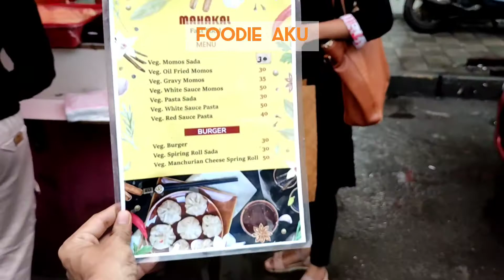50/- Red Sauce Pasta | Borivali West Street Food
address : Near King Realtors Pvt. Ltd., Shop No. 9, Mrud Kishor CHS Ltd., Datta Pada Road, Off S.V. Road, Datta Park, Borivali West, Mumbai, Maharashtra 400092